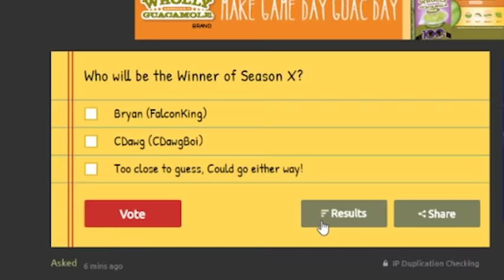WHO WILL WIN SEASON X - YOU VOTE!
Friday @ 3PM CST, GET EXCITED! It's gonna be GREAT!